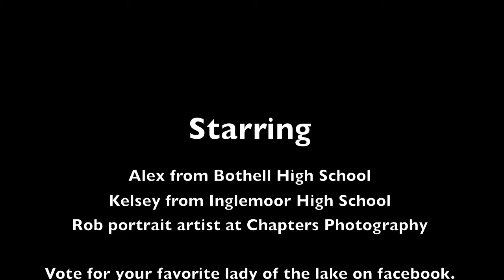Alex & Kelsey, The ultimage BFF at Chapters Photography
The first Facebook top model Lady of the Lake challenge. Alex and Kelsey decided to have the Lady of the Lake session be the Ultimate BFF session at Chapters Photography. Alex is graduating from Bothell High School. And Kelsey is graduation from Inglemoor High School. Both have been friends sense before time. Vote for your favorite Lady of the Lake